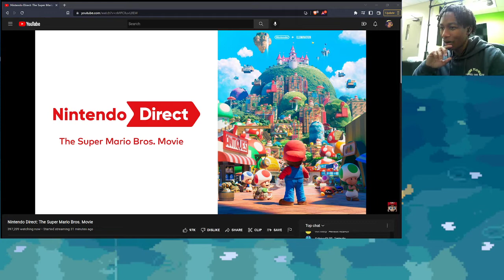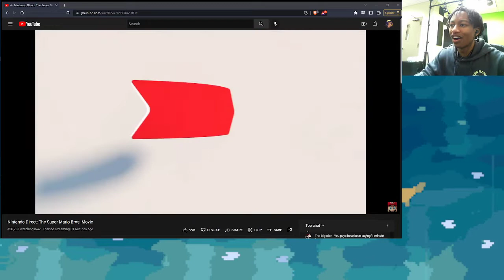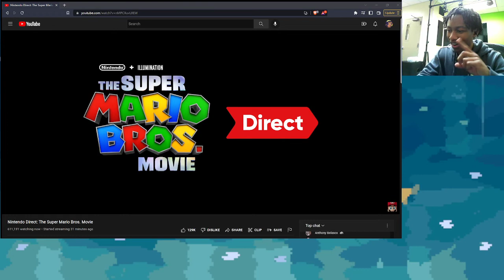My reaction to the Mario movie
Sorry for the late upload, I took a nap after recording lmao